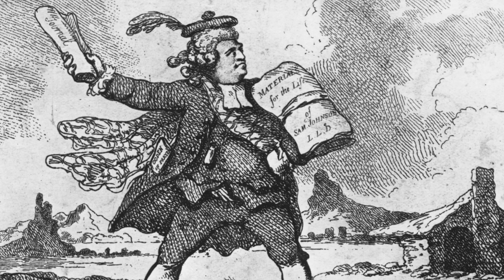Scottish Clans: The story behind Clan MacLeod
Clan MacLeod - Scottish Clans by Carl MacDougall